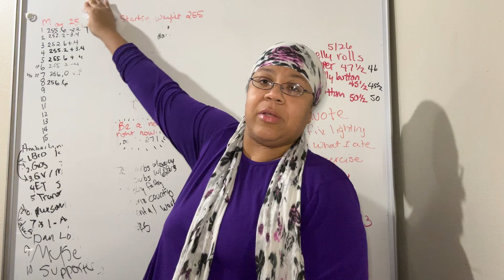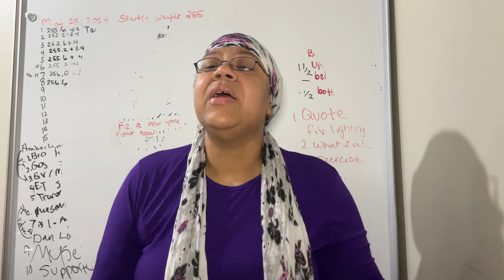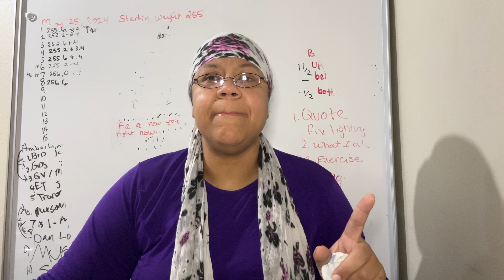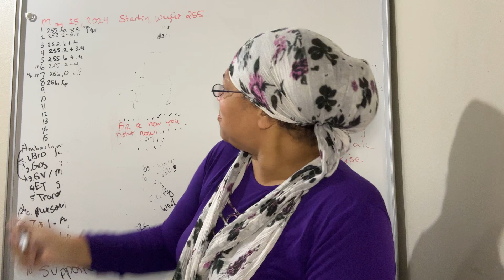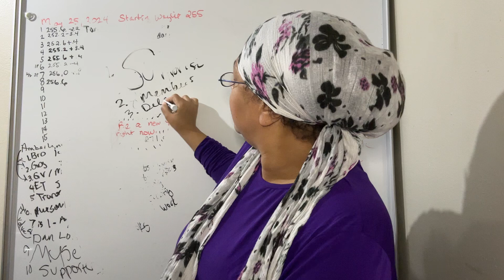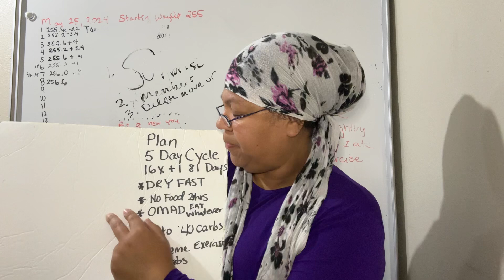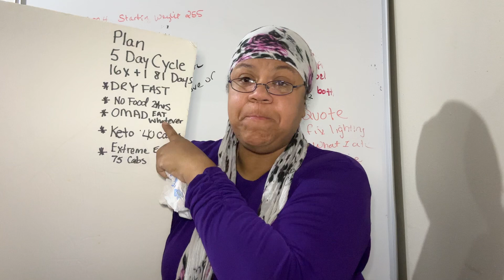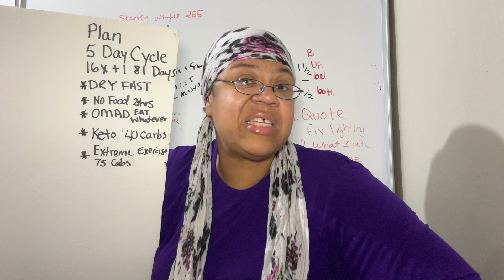46 & Fat 😭 Desperate for Success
46 & Fat 😭 Desperate for Success